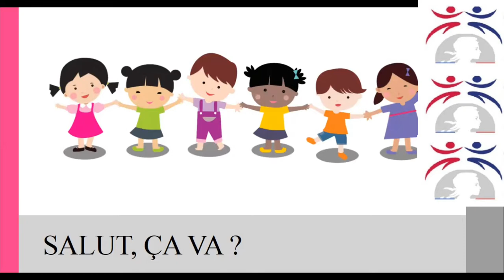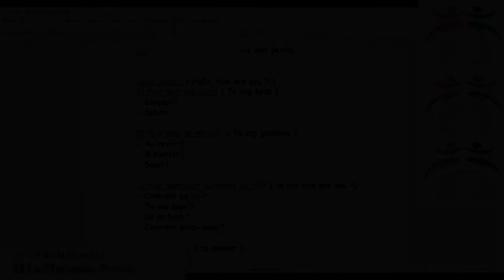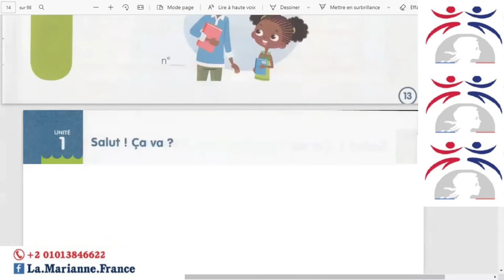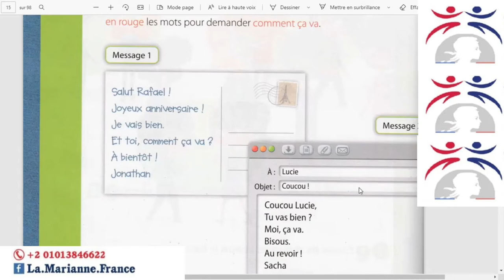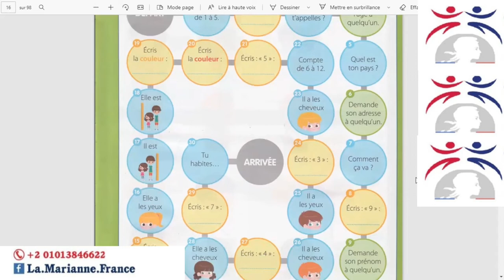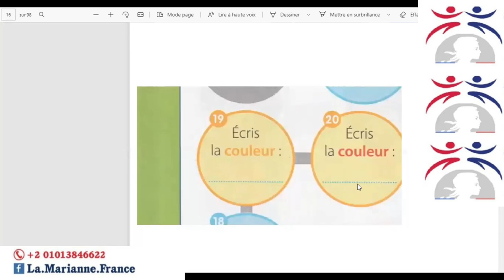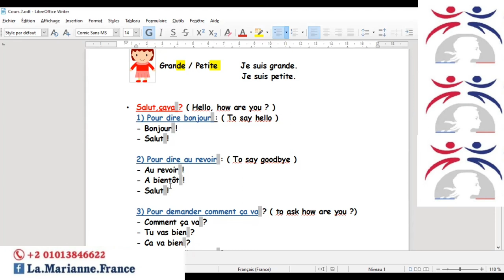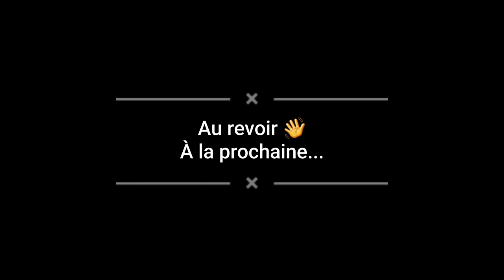DELF Prim A1.1 (suite) درس التحيات و لعبة للأطفال فى اخر الدرس...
Les salutations + un jeu. التحيات + لعبة فى اخر الدرس

1) لأننا متخصصين فى#اللغة_الفرنسية "وده تميزنا".

2)لأننا من أوائل المراكز إللي بتدرس أونلاين من أكثر من سنتين وتم تخريج دفعات عديدة وصلت إلى مرحلة الإحتراف منهم من حصل على نقاط الهجرة إلى 🇨🇦كندا🇨🇦 ومنهم من حصل على الجنسية الفرنسيه🇫🇷 ومنهم من سافر✈ يستكمل دراسته بفرنسا 🇫🇷 🗼.

3)لأن المدرسين لغتهم الأم الفرنسية: من الجزائر وتونس وفرنسا.